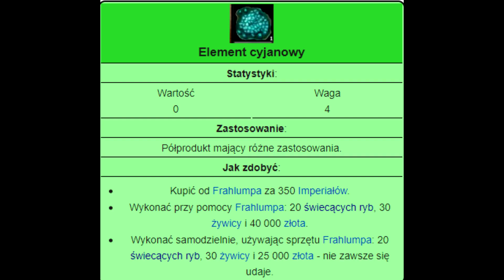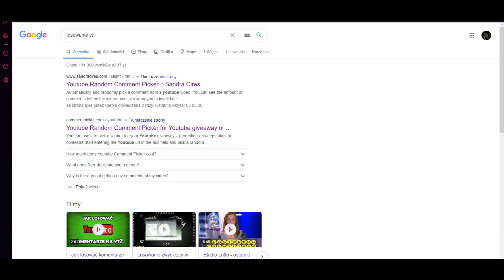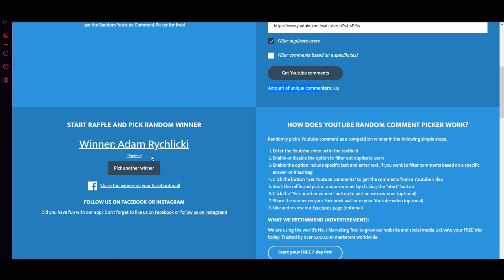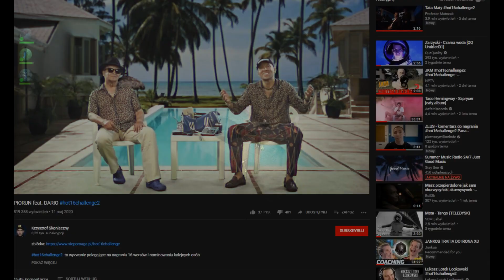ROBIE INTERES ZE SKALNIACZKIEM! The Pride of Taern ADOZ#18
Hej Zapraszam Cie do Oglądania filmiku z gry The Pride of Taern.
Zostaw Łapke oraz komentarz, bardzo mnie to pomaga.

SPRZĘT:
KARTA: Gigabyte GeForce GTX 1660 OC 6GB GDDR5
CPU: Intel Core i5-9400F
RAM: 16 gb hyper x
Płyta: MSI
Dysk: SSD 500gb
Mikro: Novox nc1

Nagrywka Nvidia: NVIDIA SHADOWPLAY™
Montaż: Sony Vegas Pro 16
Miniaturka Photoshop

DOBIJAMY 1000 SUBOW!